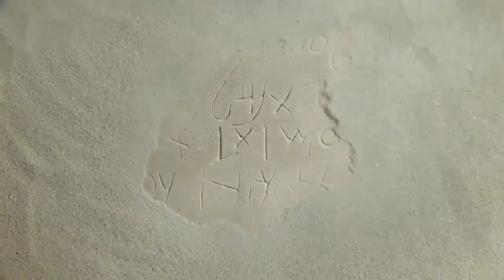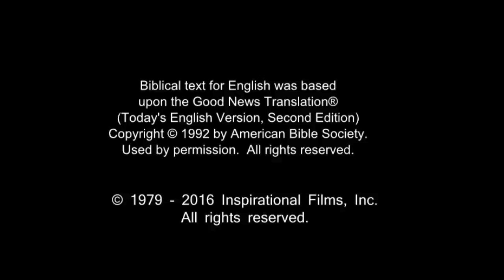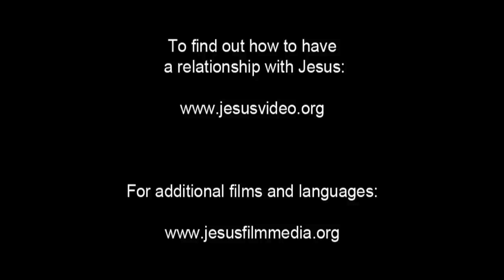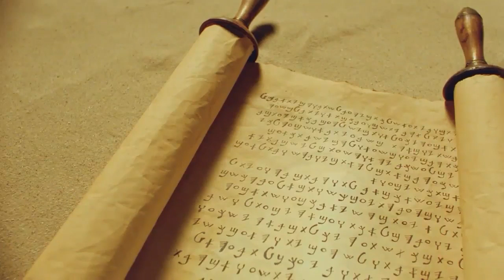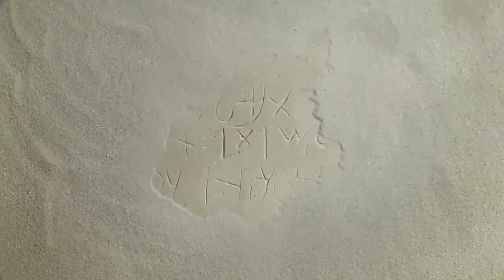English Life Saving Message! Jesus! Jesus! Jesus Save me Now!!! Risen Jesus Saves!!!(18)